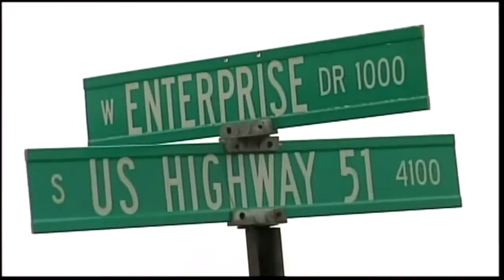Medical Company Considers Opening Business In Janesville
In Rock County, a specialized medical company is considering building
its business on Janesville's south side.